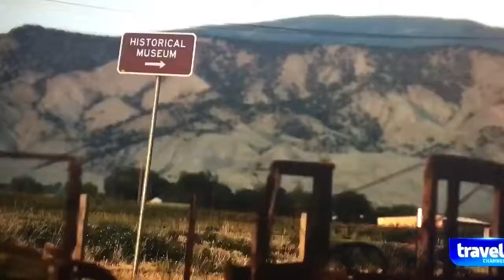Zak Bagans Can't Pronounce Astronomer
Zak Bagans cant pronounce astronomer

Astromomers
Astromners
Astromermers

Ghost Adventures Season 15 Episode 5 Museum of the Mountain West